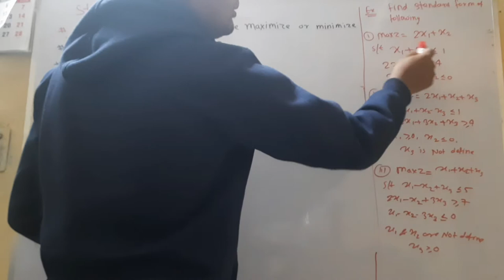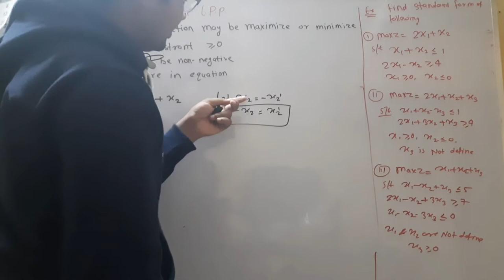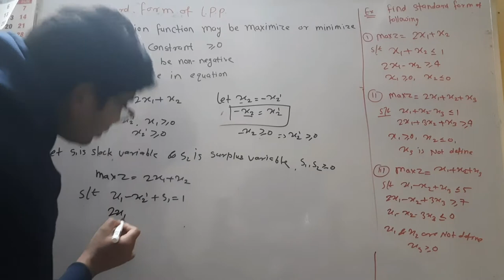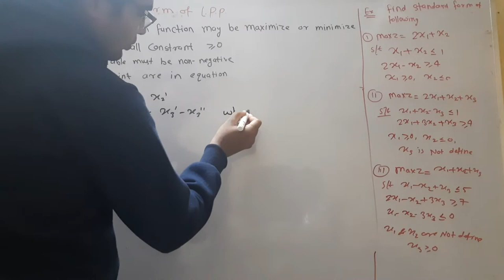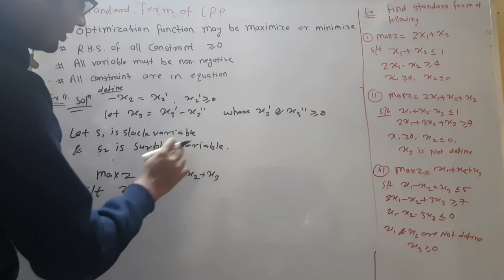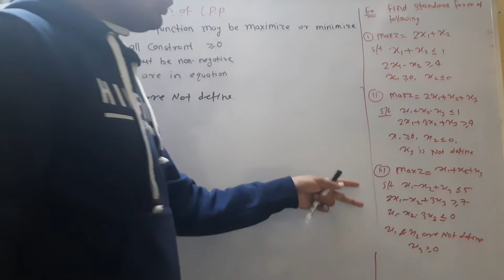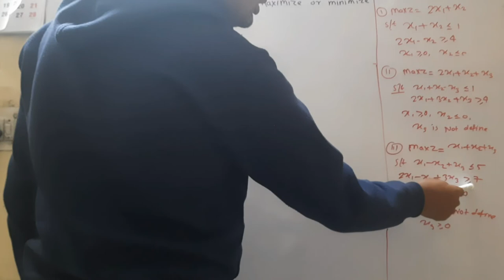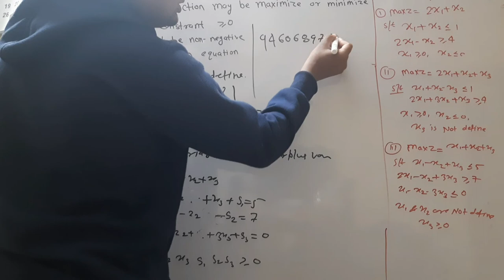mathematical programming lecture no 1 by hitesh Meena